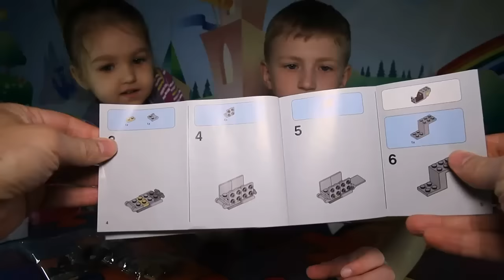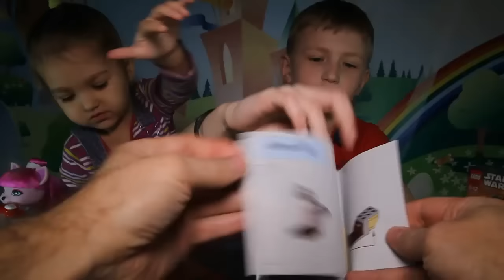Набор Лего 75129 Звездные войны Star Wars Боевой корабль Вуки LEGO Star Wars Warship Wookiee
Этот конструктор относится к серии Lego Star Wars Звездные вофны Микрофайтеры и включает 1 минифигурку Вуки.
Модель корабля Вуки, несмотря на небольшие размеры, выполнена очень подробно: стекло кабины открывается, на крыльях и корпусе расположены решетки радиаторов, сзади прикреплен хвостовой «плавник». Также, в крылья встроены огромные двигатели, а под ними находятся пусковые установки со снарядами-ракетками – выстрел производится щелчком пальцев. Помимо этого, в носовой части корабля расположены подвижные декоративные пушки.
В комплект новинки лего входит минифигурка воина Вуки с боевым арбалетом. Его можно посадить в корабль на место пилота.

Смотрите, как Егор собирает Боевой корабль Вуки из серии Lego Star Wars